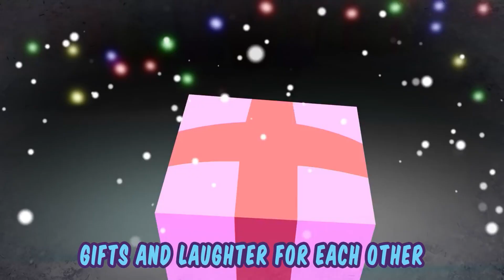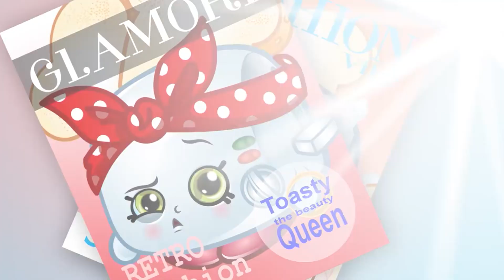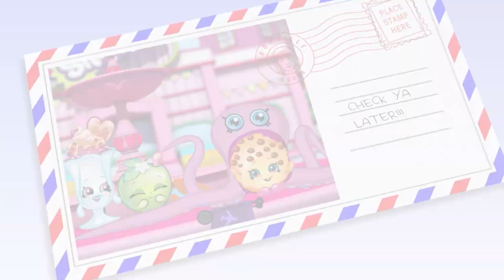😱 SCARED SHOPPIES! 😱 | SHOPKINS Cartoon | Shoppies Full Episodes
In this episode, Apple Blossom and Lippy Lips try to teach Strawberry Kiss the fine art of acting but will she succeed or fall flat on her face? Watch to find out!